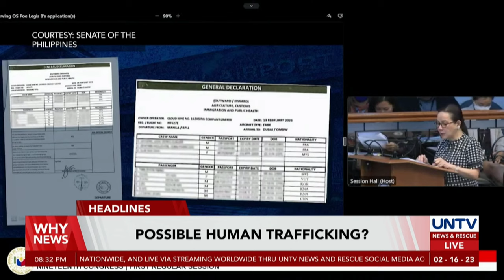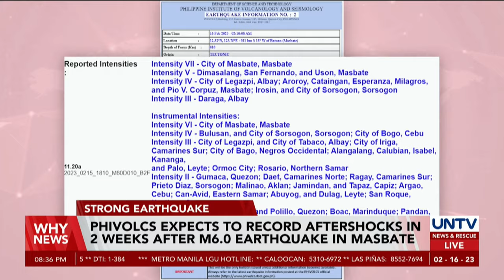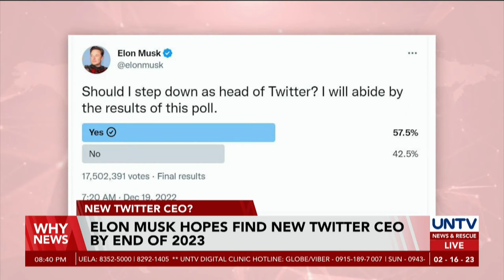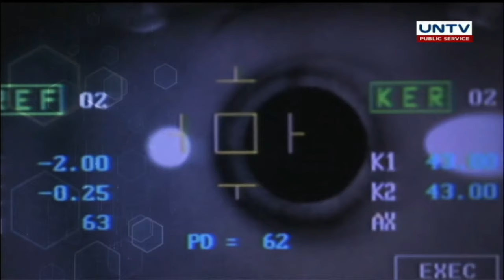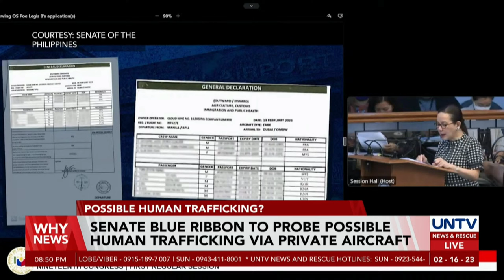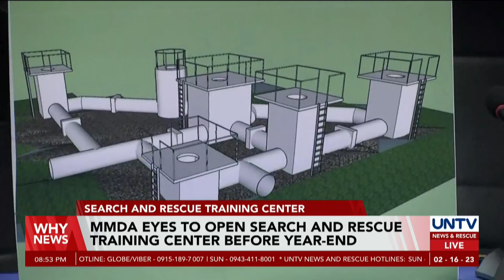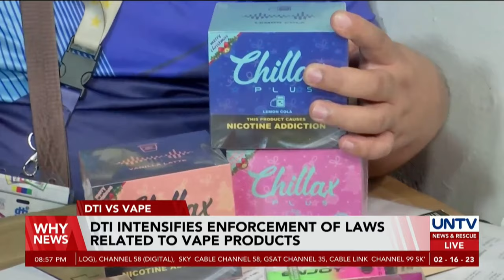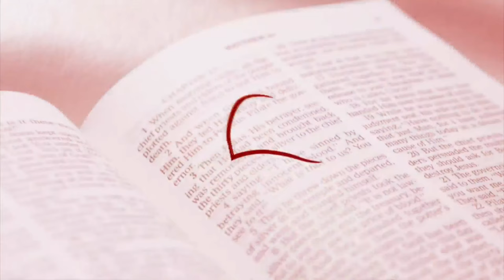UNTV: Why News | Live | February 16, 2023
Because we always ask Why, catch us for the reasons behind the News!